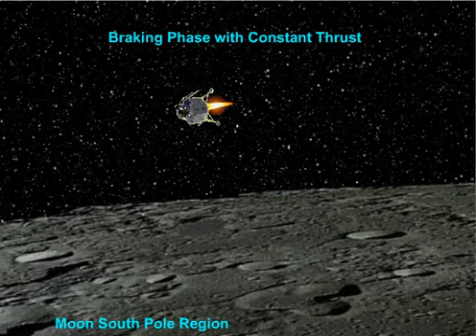808 GUI Data1 0 AltairDescentAndLandingVideo